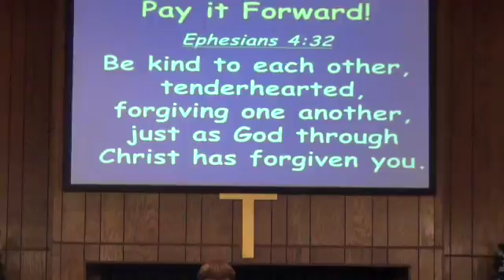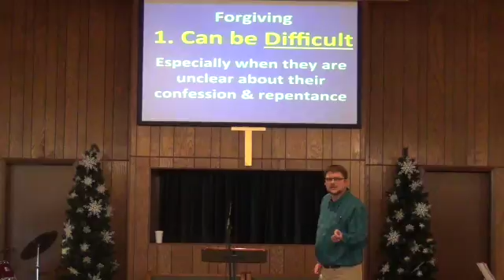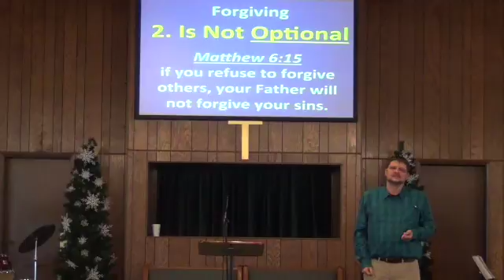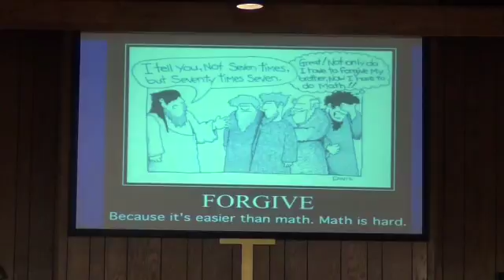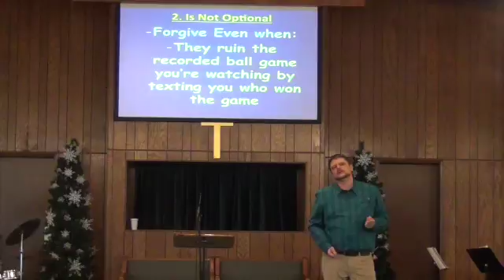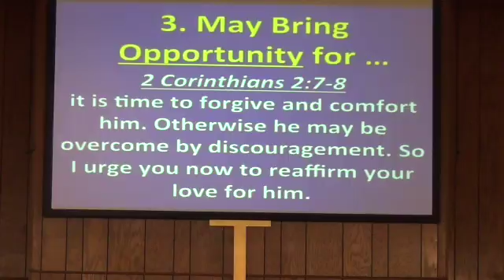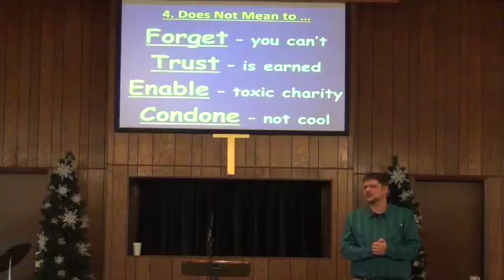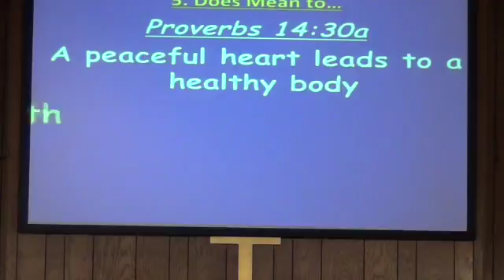Forgive Today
2/26/17- Mikey Sweeney